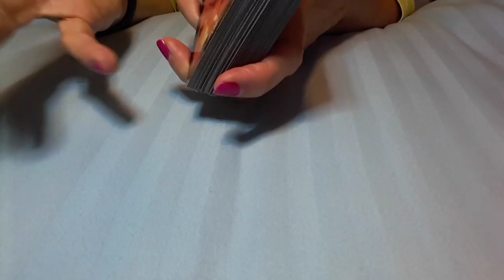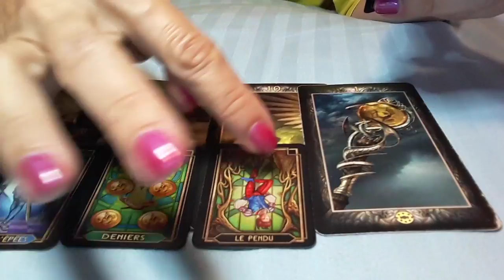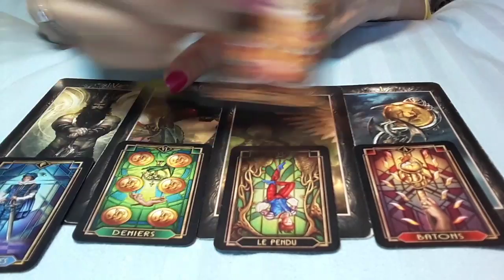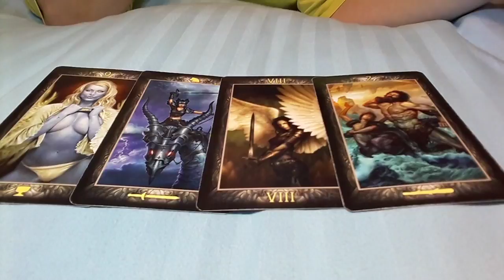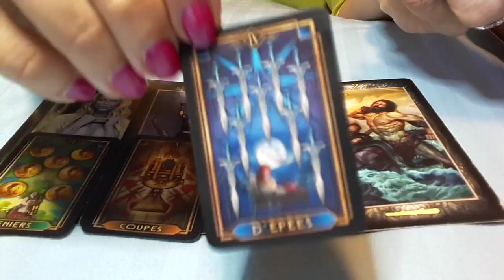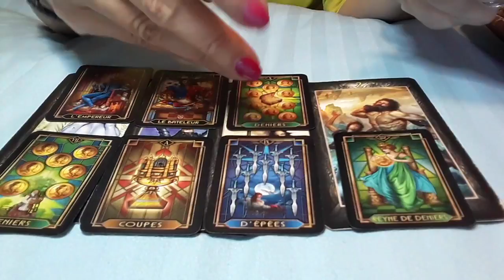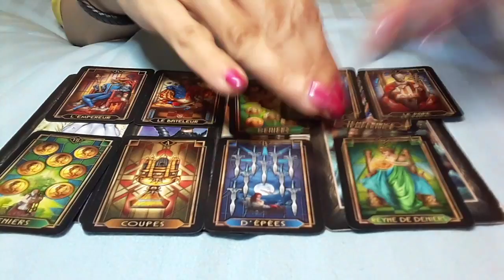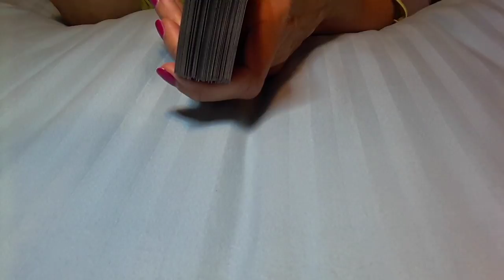CANCER MAR 16 - MAR 22 THEY ARE STILL TOXIC! 😐